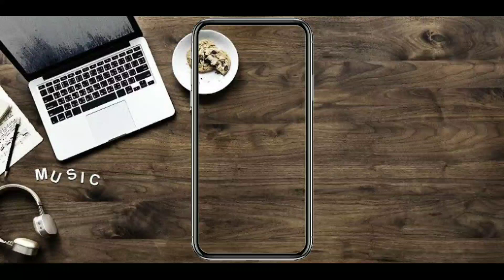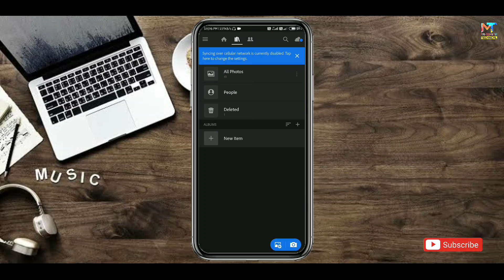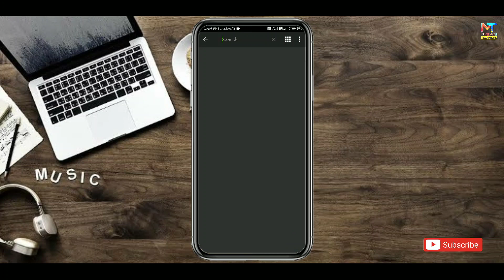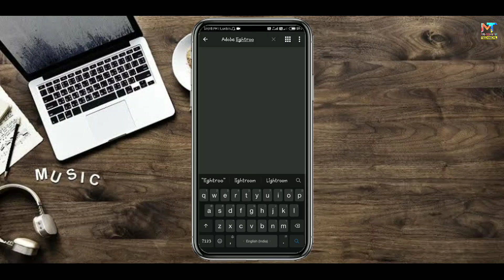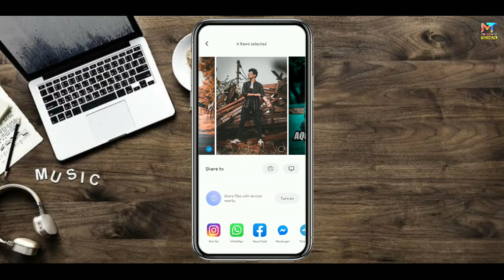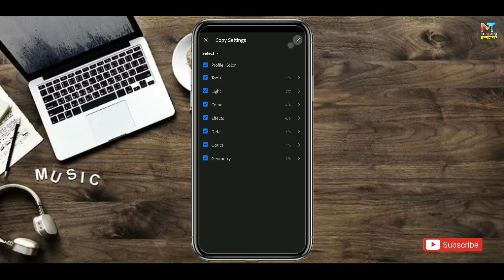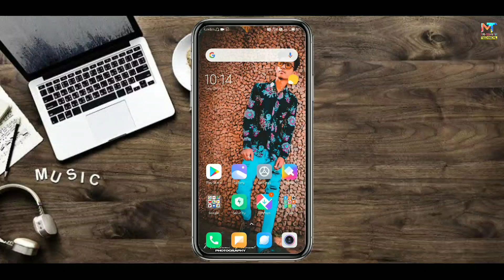Lightroom preset not working problem fix || How to apply lightroom presets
Hello Guy's

Aj hamne apko is video mein lightroom preset ko keise apply karna hai puri trick is video main bataya hai agar apne pura video end tak dekha hoga to apko yai trick achhe se samaj me aa gaya hoga
Umeed karata hu apko ye video pasand aya hoga